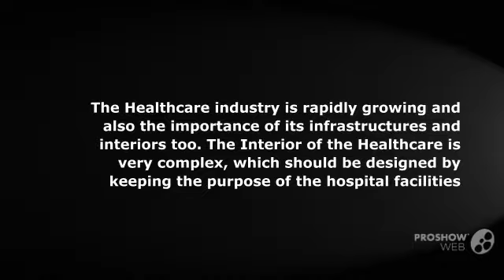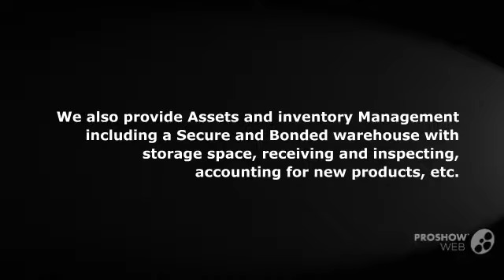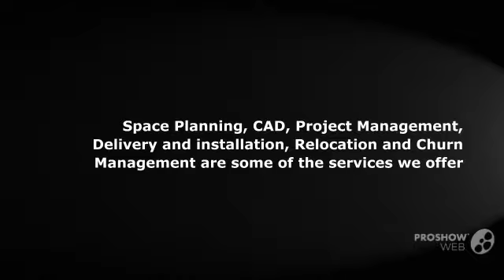II Spaces – Proficient Interior Design Studio for Healthcare Interior Design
Located in Addison, TX; II Spaces is an Interior Design Studio and Furniture Dealer with more than 20 years of experiences. They have professional staffs and other technicians top provide the best service in the city. Worked and presented their service to more than 500 companies in and around Texas. Along with the interior design services for Healthcare sectors, they offer the services to Government sectors, Public Sectors, Colleges, Corporate and more.  To get full information about the Healthcare interior design,